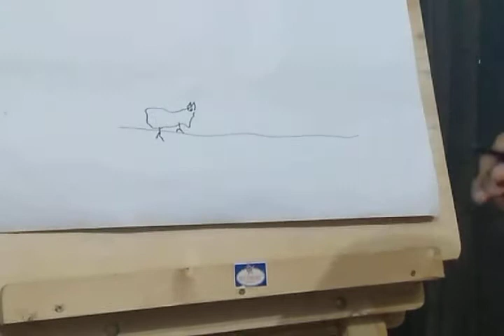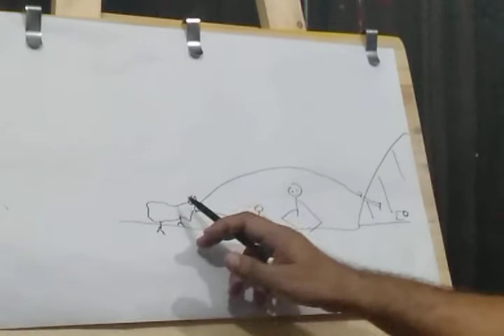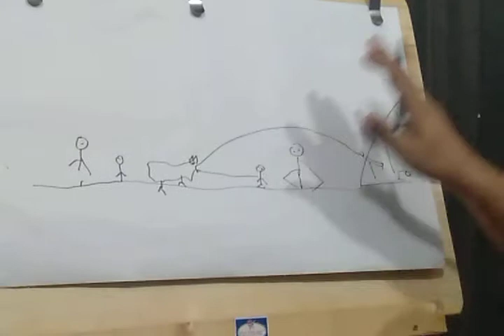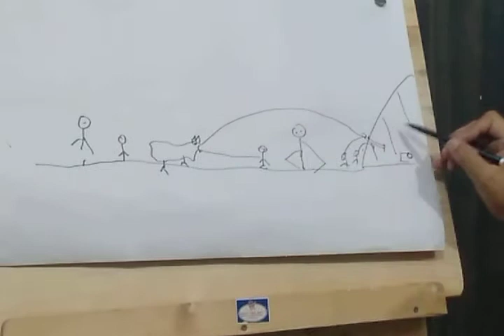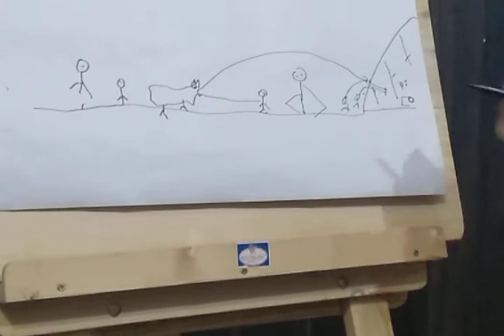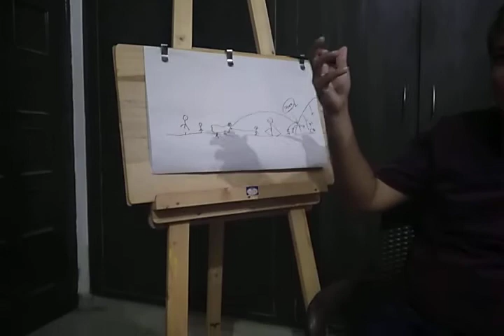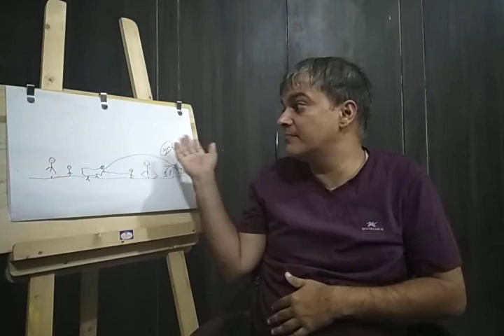Einstein theory of time dilation best example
Time dilation